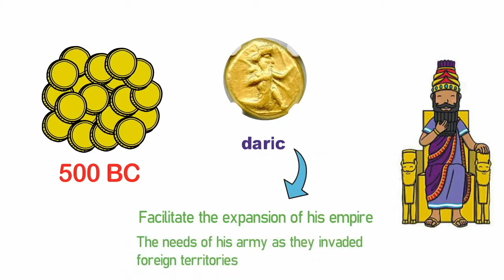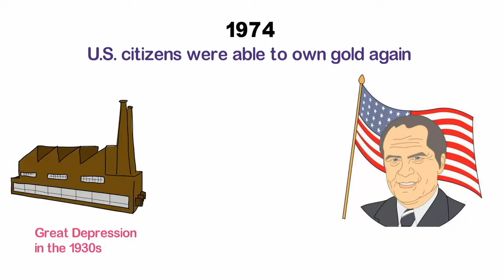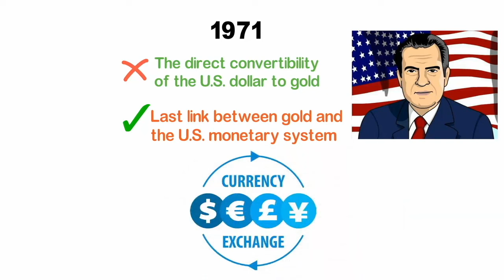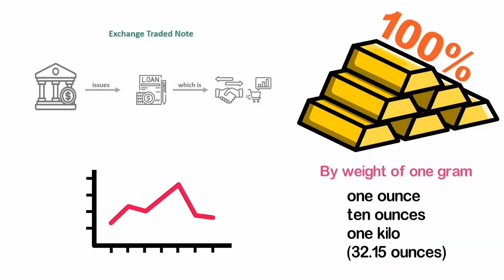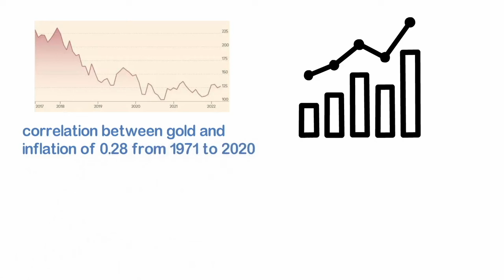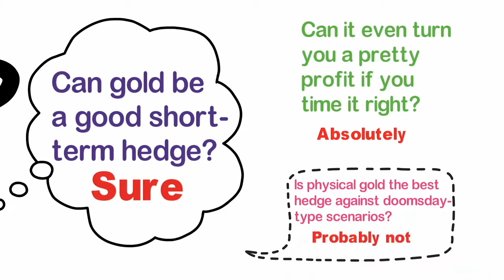Warren Buffett WARNING : "If You Invest In Gold, You're Dumb"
Let's expose the truth about "investing" in gold. The reality is shocking and maybe even a little scary. Watch until the end to learn about the gold scams that cost people MILLIONS!

Learn How To Start A PROFITABLE Online Business in 15 Days